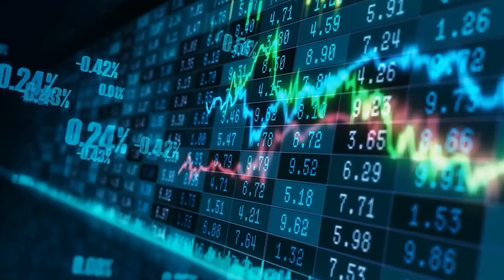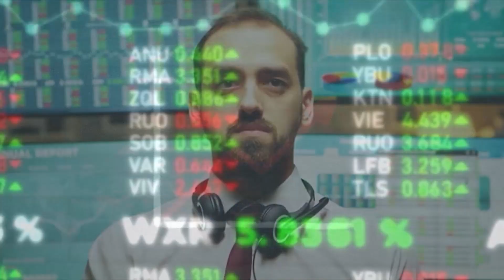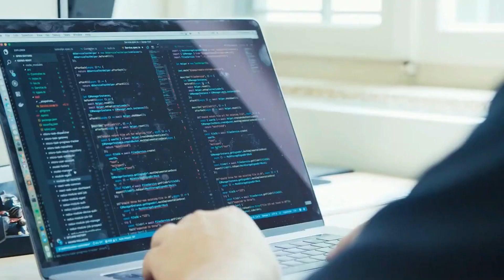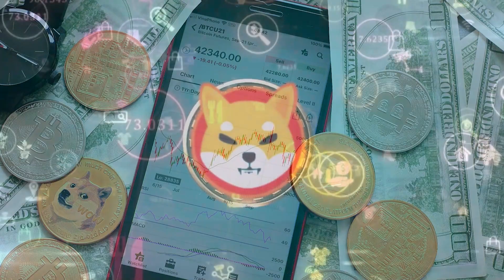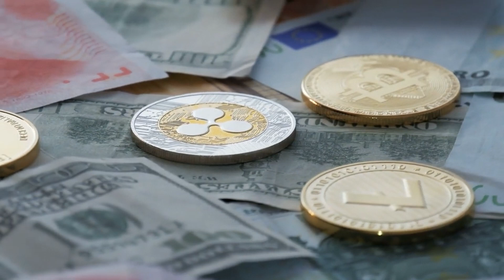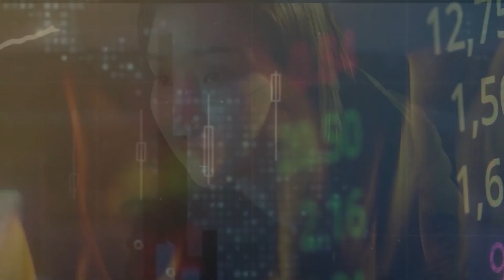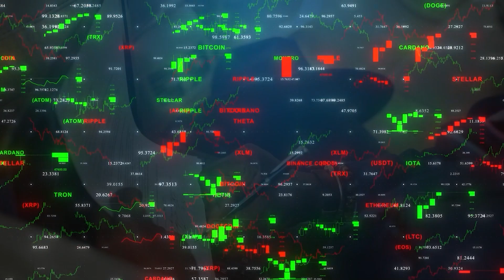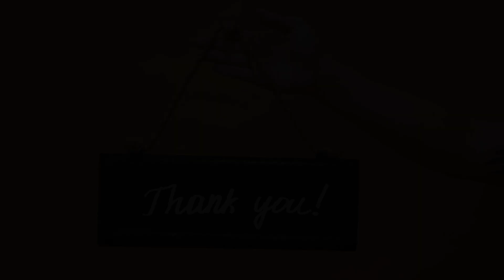10,000,000 Baby Dogecoin Can Make You A Millionare 🔥 - Baby Dogecoin Price Prediction 2022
In this video I clearly explain 10,000,000 Baby Dogecoin Can Make You A Millionare 🔥 - Baby Dogecoin Price Prediction 2022
so make sure you watch this video to the end so you get to know when next will post similar videos like this. and don't forget to click on the subscribe button and notification bell down below so you'll be the first to know whenever we post similar Video